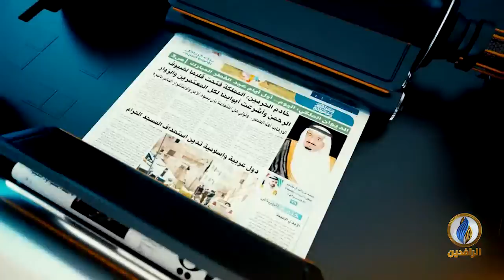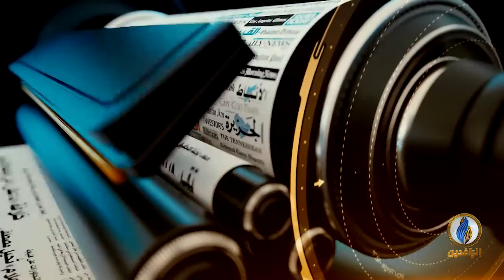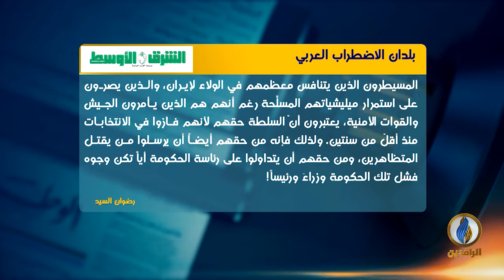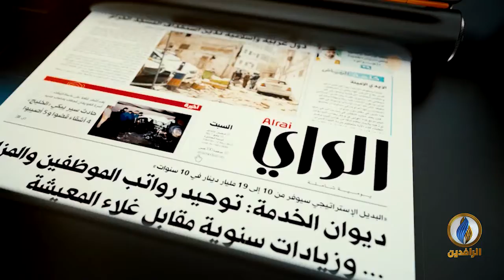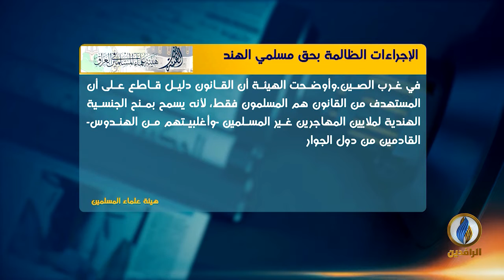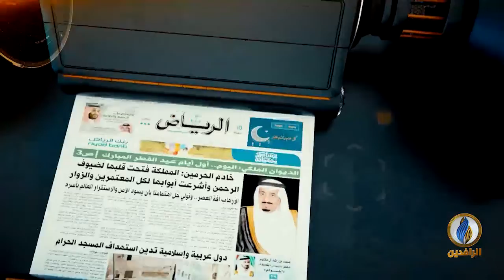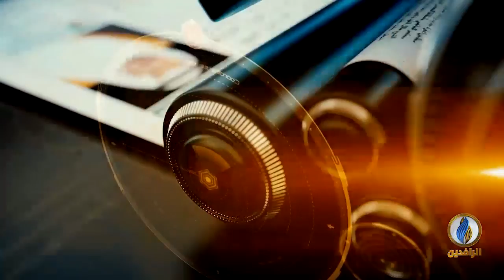صدى_الأقلام | 21 - 12 - 2019